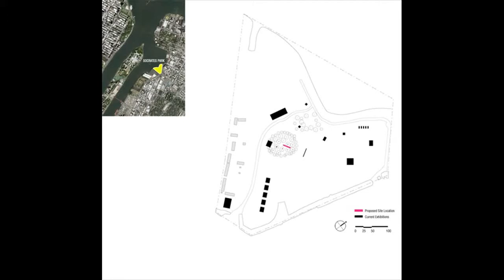Unseen Barn in The big apple through STPMJ Concept Workshop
Unseen Barn in The big apple through STPMJ Concept Workshop, Unseen Barn in The big apple through STPMJ Concept Workshop